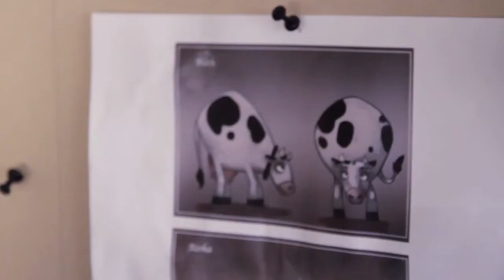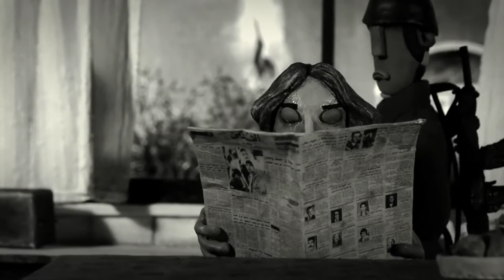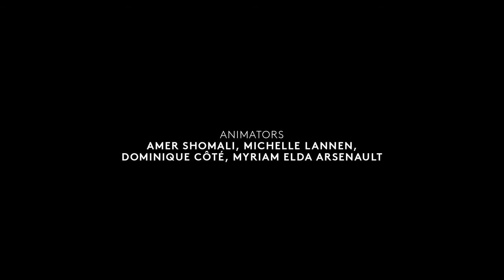The Wanted 18 Filming Making of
The Wanted 18
A documentary mooovie by Amer Shomali and Paul Cowan
CANADA/PALESTINE/FRANCE, 2014
It started simply enough, with the purchase of 18 cows. Bought by residents of the West Bank town of Beit Sahour, the cows were a symbol of freedom and resistance, allowing them to provide milk for their children rather than buying it from an Israeli company.
But these were not ordinary times. The first Palestinian popular movement in the West Bank was rising and soon the illegal cows, cherished by the Palestinians, were being sought by the Israeli army. With humour and passion, The Wanted 18 captures the spirit of the 1987 uprising through the personal experiences of those who lived it, bringing to life one of the strangest chapters in the history of the Israeli-Palestinian conflict.